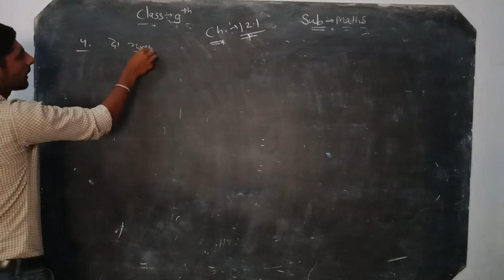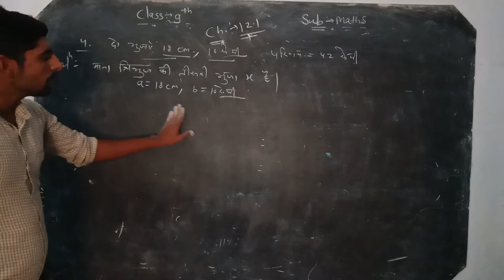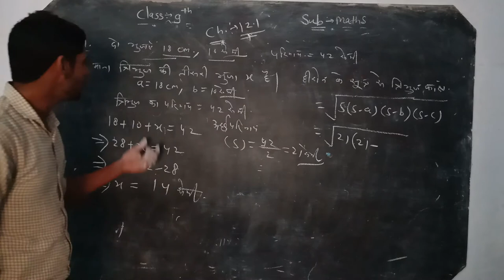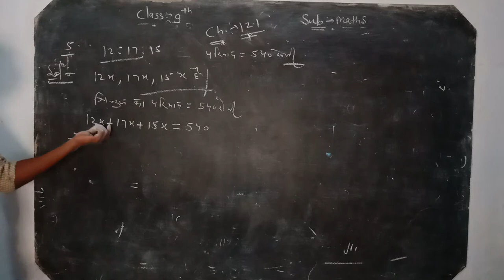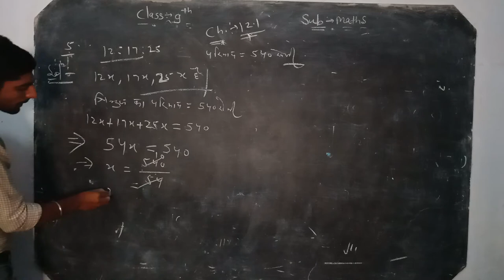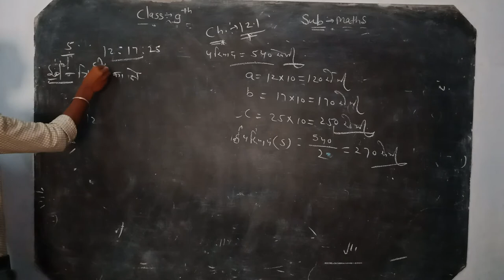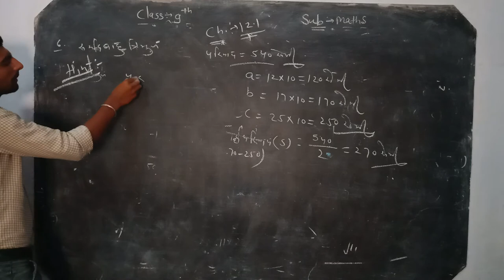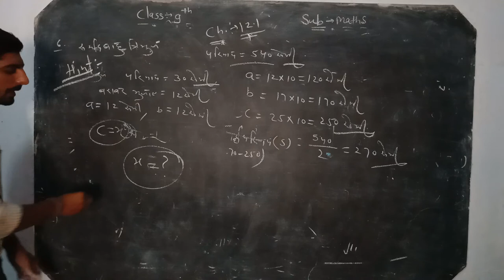9th Maths ch12.1part3